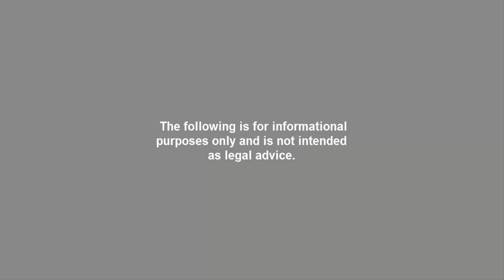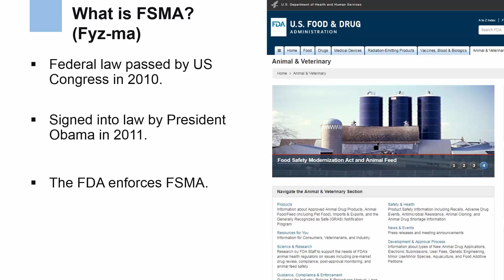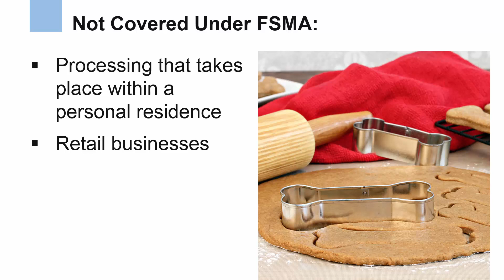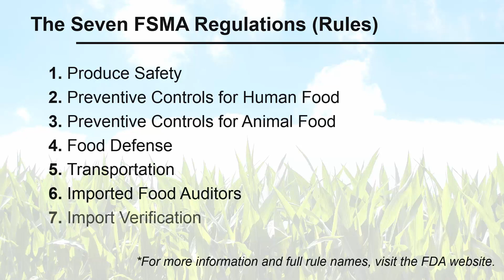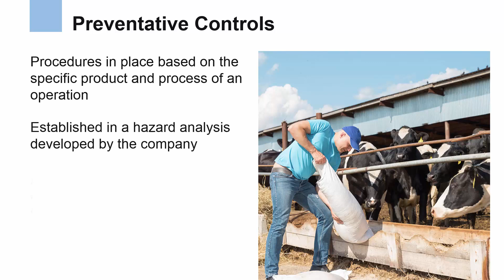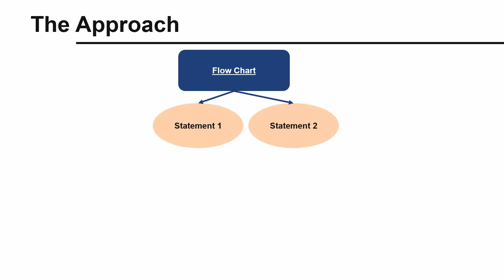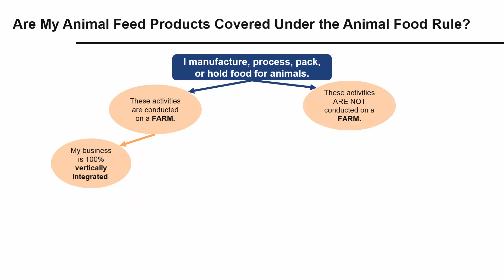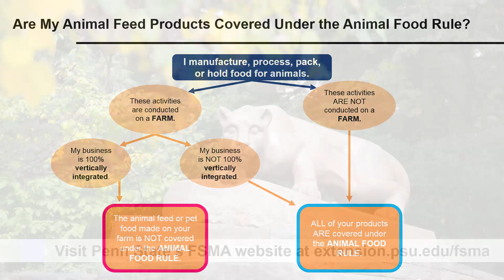FSMA_1: Am I Covered Under the Animal Food Rule?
Video 1 of FSMA, Animal Food Rule.